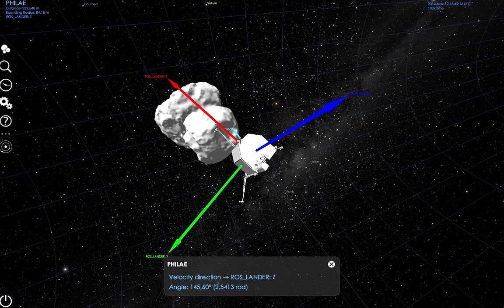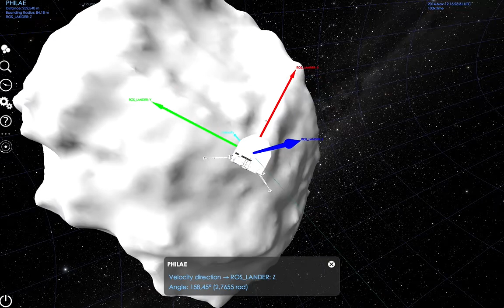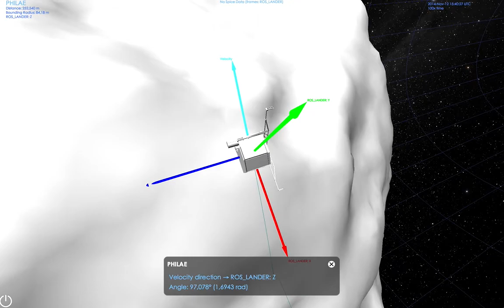ESA SPICE Service: Rosetta Lander SDL with SONC-FD Attitude